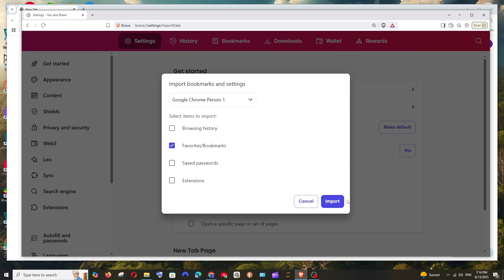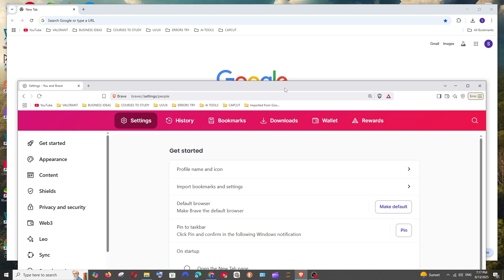How to Import Bookmarks from Chrome to Brave Browser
In this tutorial we will see how to import bookmark from google chrome to brave browser